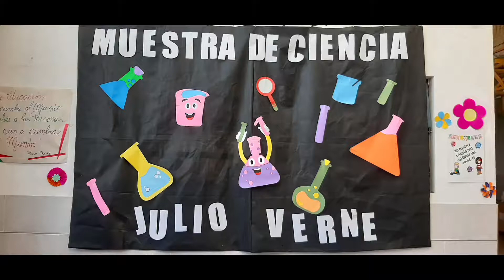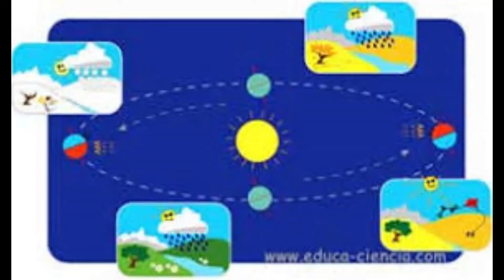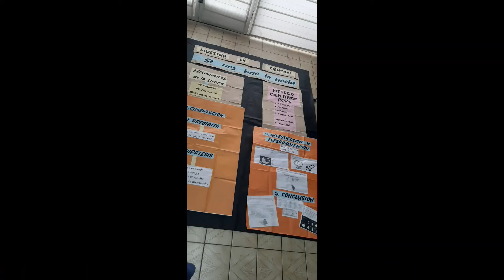Muestra de Ciencias 3 A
Muestra de Ciencias 3 A 2021